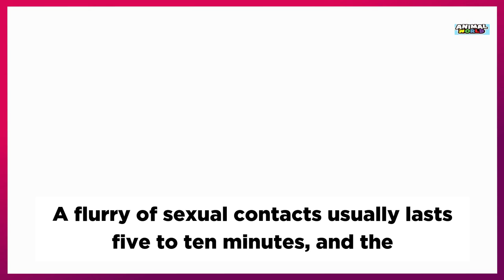Bonobo vs Chimpanzee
Bonobos are an endangered species of ape that lives in the Congo. They are also known as pygmy chimpanzees and have had more contact with humans than any other ape. Although they are similar to chimpanzees, their society is very different. Bonobos live in groups of around 50 individuals, whereas chimpanzees live in large troops of around 150. Bonobo females take the dominant role in the group and males take a more passive one.
Many people confuse chimpanzees and bonobos due to how similar they look, but these primate species are very different. Primates that live in the Congo forest such as bonobos and chimpanzees, share a common ancestor, which was believed to be an African ape. Bonobos and chimpanzees both possess many similiarities such as having a short muzzle and long fingers. However, bonobos differ from chimpanzee because they have rounder heads and flatter faces.